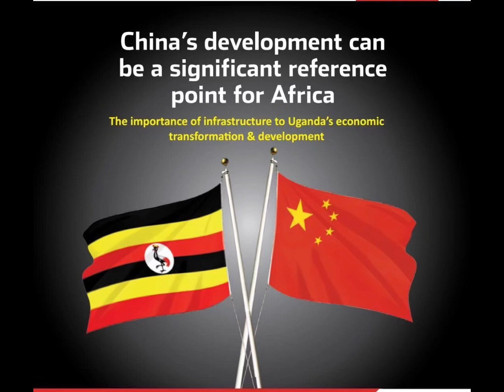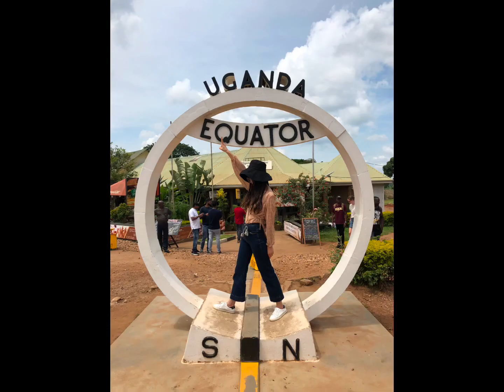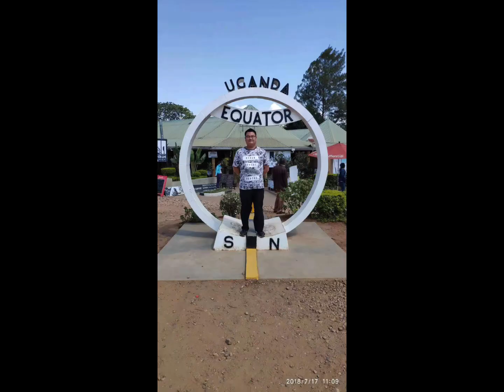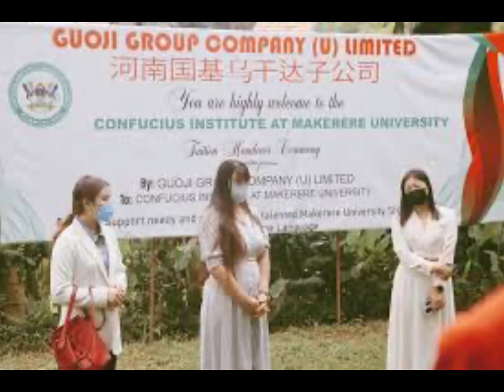. I’m so grateful for yet another chance to present